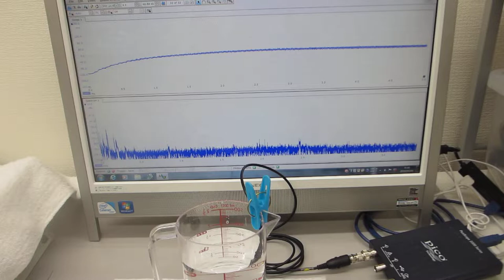超音波歯ブラシ（130Hzと1.6MHz）の振動計測（超音波システム研究所）